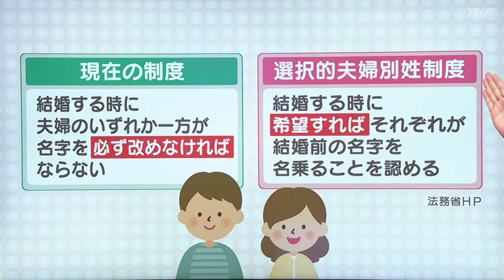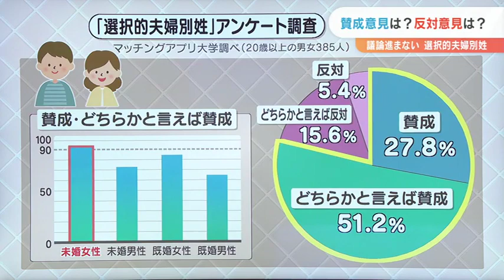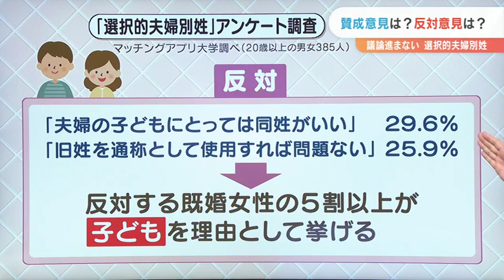国会で議論を 選択的夫婦別姓制度 福島市議会で意見書可決